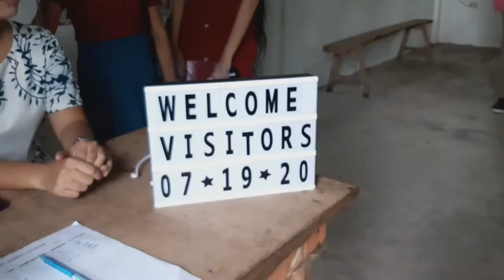Youth Indoor Crusade | PRAISE & WORSHIP | UPC Bulan Church